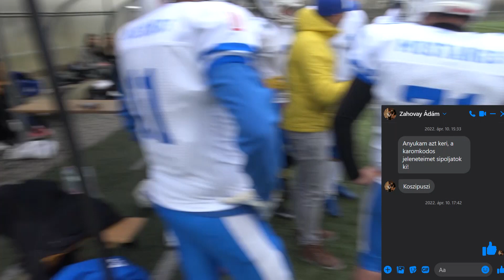Sideline - S2E2 Mustangs - Crushers | Div I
A Divízió I. első fordulójának mérkőzésén jártunk Tatabányán. Gyertek velünk az oldalvonalra!